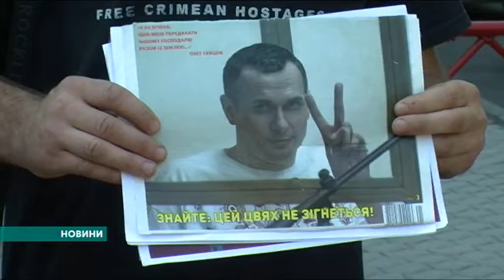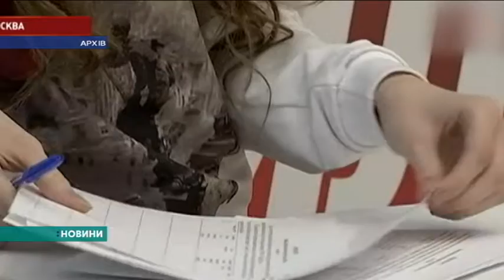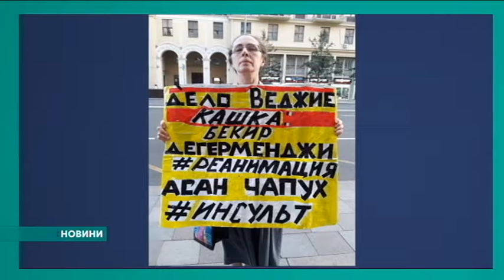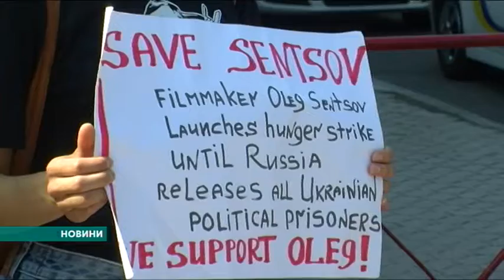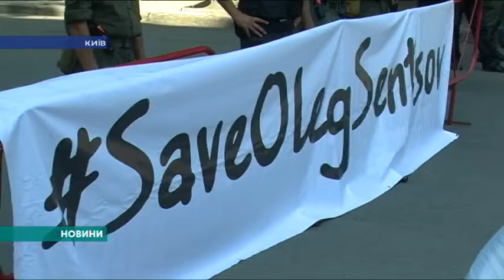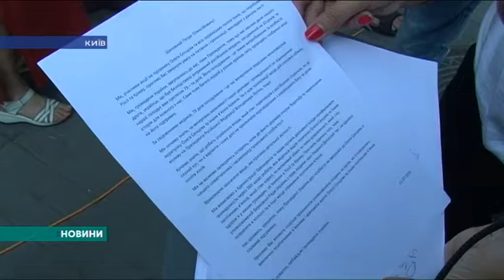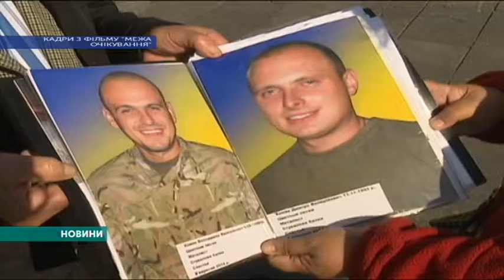НОВИНИ КРИМ 31 07 18